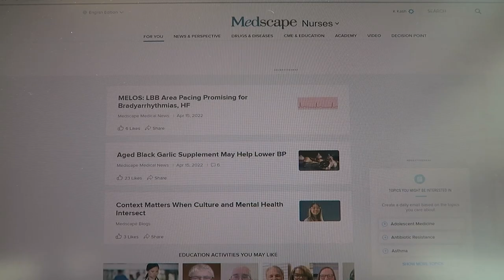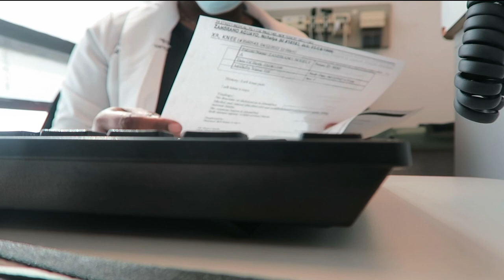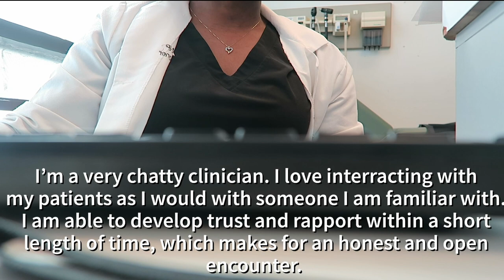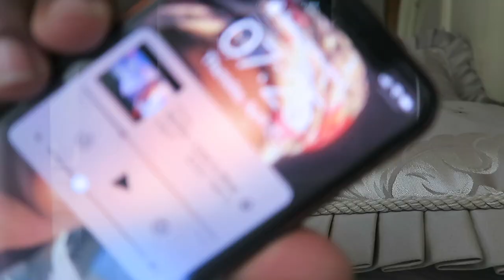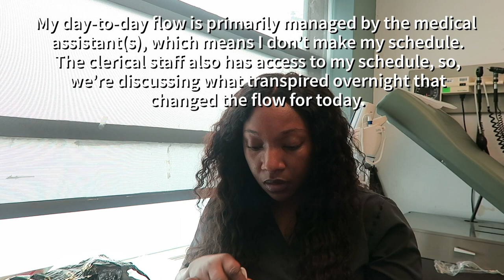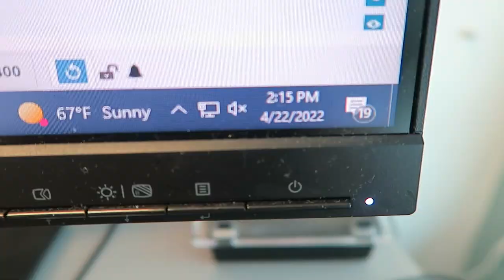A Week In My Life as A Nurse Practitioner| The Nurse's Corner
Thank you for spending the week with me. This is as real as it gets for me these days! Transitioning from the bedside as an RN to a full-time FNP took some getting used to but, nevertheless, we're making it happen.

What's your workweek like?

Day in the life RN/NP Videos

--Keep up with Kash--